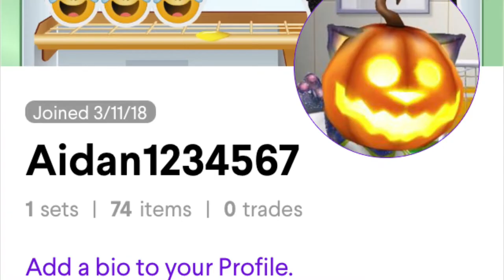Quidd: A Fake HFG Sponser